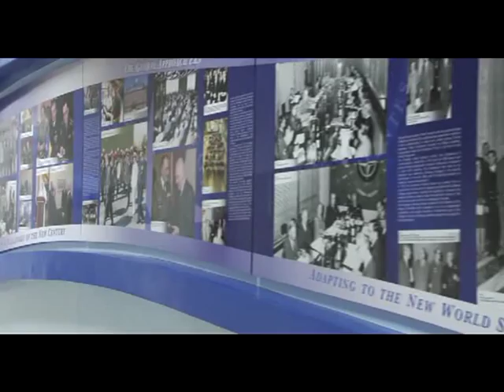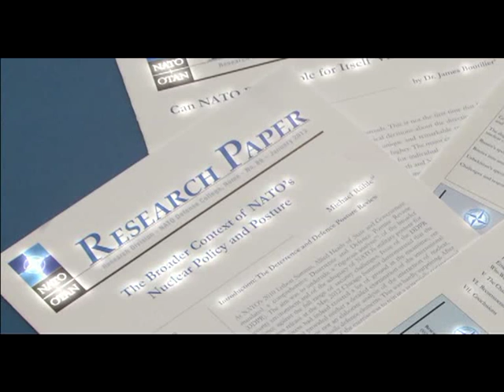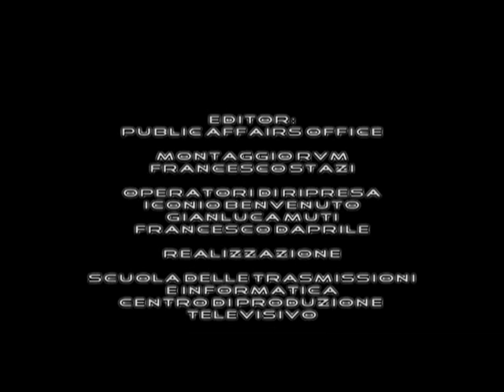Zoom in on the NATO Defense College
The NATO Defense College (NDC) is pleased to announce the launch of its new video on the NDC YouTube Channel.

The video introduces College activities and, through the eyes of Commandant Lt Gen Arne Bård Dalhaug (NOR A) and Dean Dr Richard D. Hooker (USA C), comments on its mission and aims.

Happy viewing, and keep following and supporting the NDC!